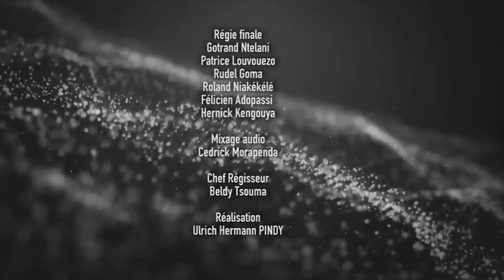Hommage à Pupuce NGALA IBATA ancienne présidente du Comité Miss Congo 🇨🇬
Extrait des émissions avec celle qui a été la Présidente du Comité Miss Congo, le +242. Pupuce NGALA IBATA, épouse Mouetoukouenda, qui nous a quittée le 29 avril dernier...